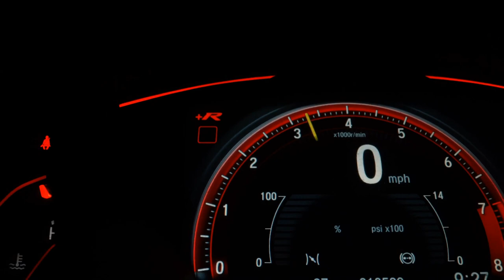CHEVROLET ONIX - 2013 - São Paulo/SP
Veículo: CHEVROLET / ONIX 1.4 MPFI LT 8V
Ano: 2013/2013
Combustível: FLEX
Portas: 4 PORTAS
Câmbio: Manual
Cor: BRANCA
KM: 79.023

✅ Alarme
✅ Ar Condicionado
✅ Ar Quente
✅ Desembaçador Traseiro
✅ Direção Hidráulica
✅ Encosto de Cabeça Traseiro
✅ Freio ABS
✅ Travas Elétricas
✅ Vidros Elétricos
✅ Limpador Traseiro
✅ Trio Elétrico
✅ Porta Copos